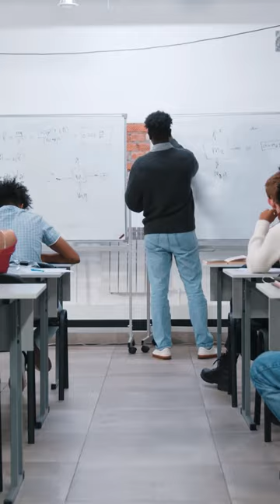Online Class का Stretcher कैसे तैयार करें By Learn Centre Technology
MY EQUIPMENTS :-
Boya by M1 Mic ⤵︎
Grenaro Wireless Mic Buy Link  ⤵︎
XP-PEN Tab  ⤵︎
Logitech C922 Pro Stream Webcam  ⤵︎
Best Laptop ⤵︎
Podcast Mic Boya BY-M1000 Condenser ⤵︎
DIGITEK®  LED Ring Light with Tripod Stand ⤵︎⤵︎

Youtube Marketing Complete Course :)-

How To Make Thumbnail/Poster On Mobile ? :-
If You Are Searching This ... We Are Here To Help You

Learn Centre Technology:)
By Shubham Singh Rajput